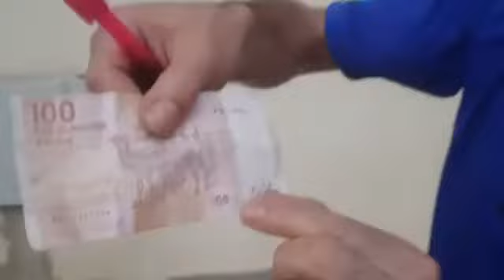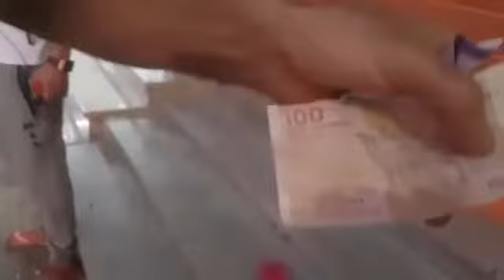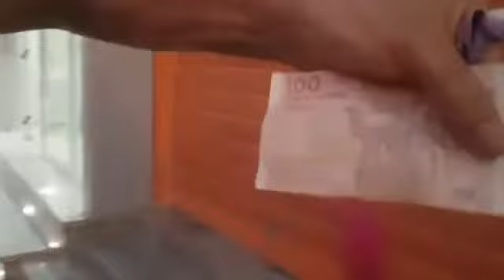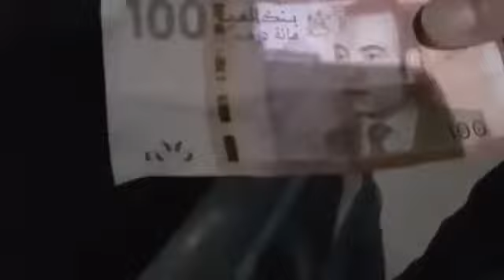ها كيفاش السماوي كيسرق اصحاب المحلات التجارية